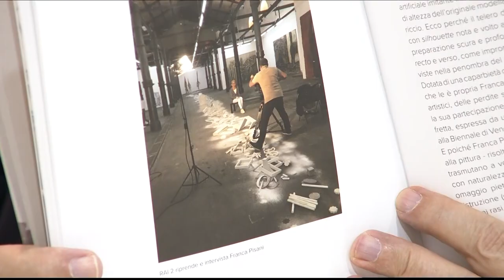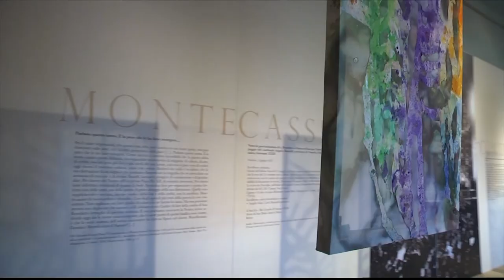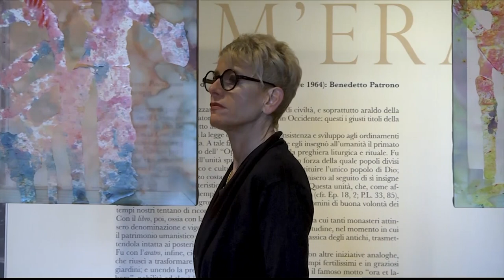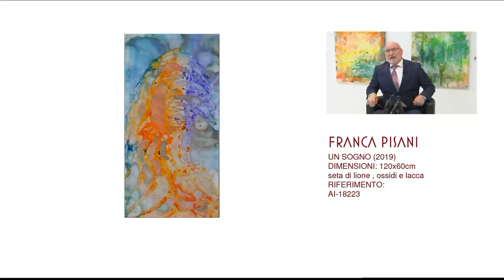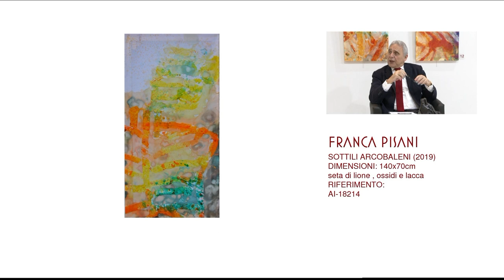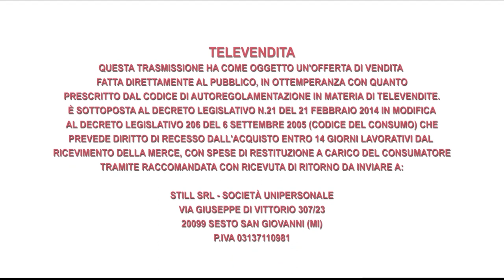Francesco Boni intervista Roberto Capitanio | Speciale Franca Pisani Montecassino